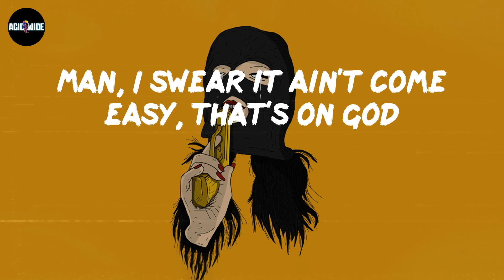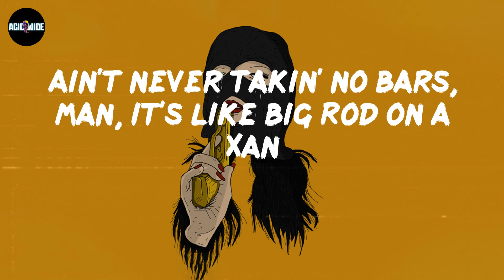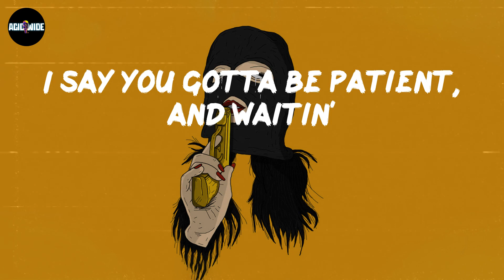Bankroll Freddie - Patience (Lyrics)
Lyrics Patience:
I just need my Space right now
Patience was the key, I stayed down 'til I got it
Money, power and respect, could tell you all about it
Man, I swear it ain't come easy, that's on God
I climbed some mountains, should've seen momma face
When I bought her that new Audi
2020, motherfucker, I bought it with no mileage
I was born with the drip, so I never need no stylist
Back to back Lambos, me and Baby we be wildin'
Can't wait to take my family on a trip, we be all on the island
Money ain't change me, changed niggas around me
Old friends hatin', got some niggas wanna doubt me
Don't know why they hatin', to be real, that shit be crowdin' me
I feel my whole hood, but I know my city proud of me
First one out of Arkansas to get a major deal
They ask me how I do it, man, I tell 'em "God is real"
I'm in the booth with Gucci mane, I swear that shit gave me the chills
Got me scratchin' on my head like "God damn, this can't be real"
Real
And patience was the key, ayy, I'm the livin' proof
I swear to God, ayy, look at me
Whoever thought that boy from back then off of sellin' weed
Would be all on a stage, rockin' crowds and on TV
Man, you gotta be patient, you gotta be patient
I say you gotta be patien
And waitin' know what's mine, it's my time
I'm finna take it, take it
Gotta have patience with this shit, I took a chance
I was havin' fun with my other money, I still got my advance
Ain't never takin' no bars, man, it's like Big Rod on a Xan
I dropped out, then moved out, let my momma think that was the plan
I'ma be the man 'til all of these bags and ain't no bad bitch I ain't have
We have so man guns on lad, I put my phone inside the trash
I see the storeman wanted my dad
It wasn't that good, but it wasn't that bad
I told my agent "I want cash, them checks be takin' too long to come"
She's like "Baby, just have patience, this is a hell of a lot of money"
I'm Lil Baby, I don't like waitin', I don't pay you to make comments
I'm bein' honest if I can be
I know my opps can't stand me
From level five penitentiary to Grammys
Only way to stop me is probably to ban me, and I still won't quit
She know I ain't no good for her, but she still my bitch
I got my record K, I'm legit
Now we really got sticks, I sold my whole city pounds
I really been in that mix
I say you gotta be patient, and waitin'